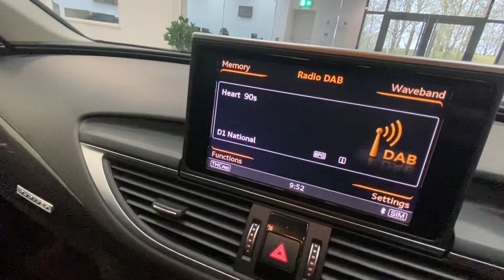Audi S7 - Unit One Automotive